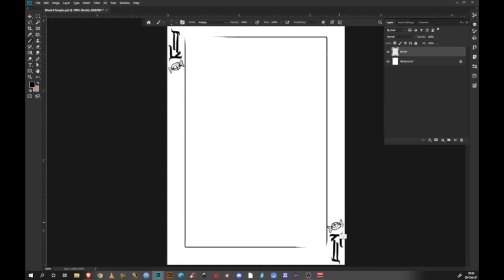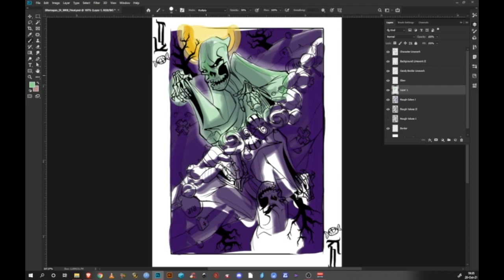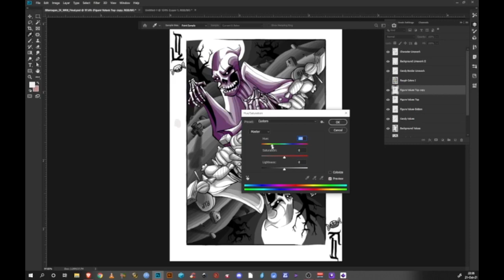Ghost Playing Card 3 Min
Final project of my Digital Illustration class at RMCAD! Rocky Mountain College Of Art & Design. The project was to create our own playing card. I decided to get a bit festive with the Halloween spirit and make a Jack face card of a ghost/skeleton in a graveyard with some candy. I created 25 different thumbnails before settling on this design.

Created in Photoshop on a Wacom Tablet Cintiq taking roughly 10 hours of labor.

These sessions are drawn live streaming on Twitch if you want to see me draw live check me out at my channel

Want to see more Pharocious content? I got a wide variety of things going on my LinkTree from social causes, to music, to my art store.